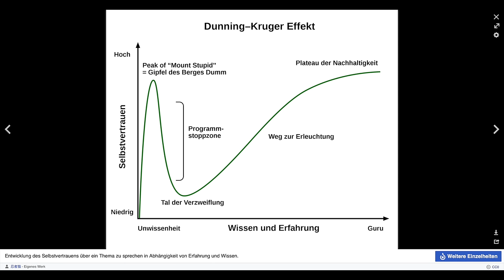Spoiler Kommentar 7 vs. Wild Teams: Folge 3-5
Kommentare enthalten auch Spoiler!